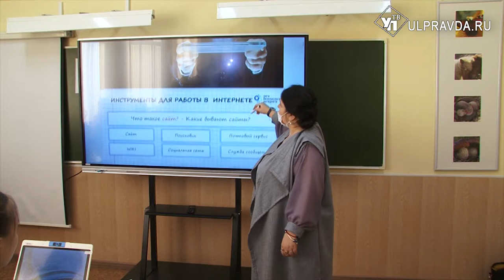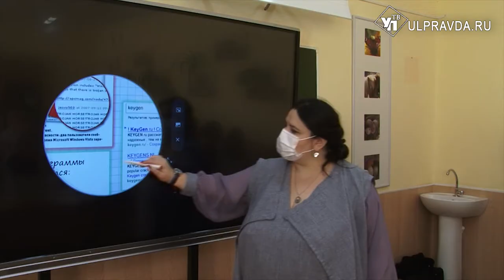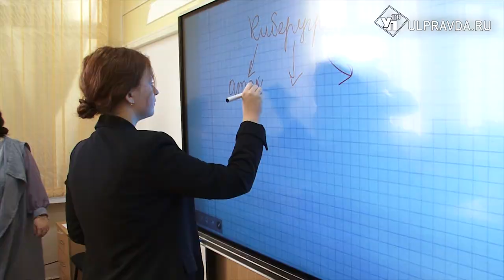Переход на новый уровень. В ульяновские школы поставили «живые» доски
Уроки стали интереснее, а желания учиться прибавилось. Ребята из 11 многопрофильного лицея с нетерпением ждут уроков информатики. Все дело в новом оборудовании, которое получило учреждение.